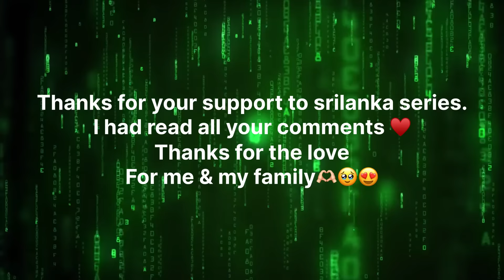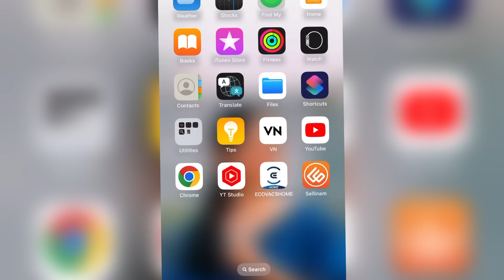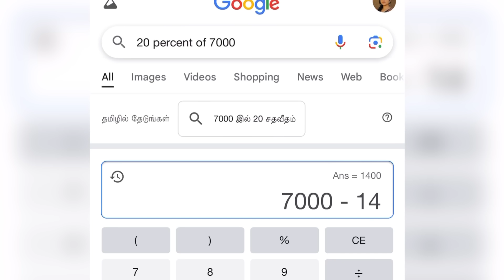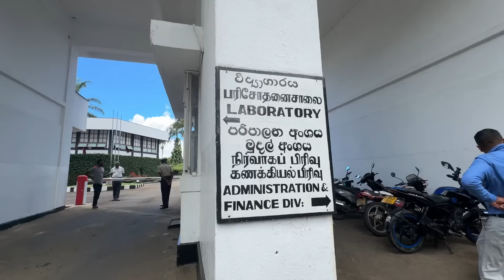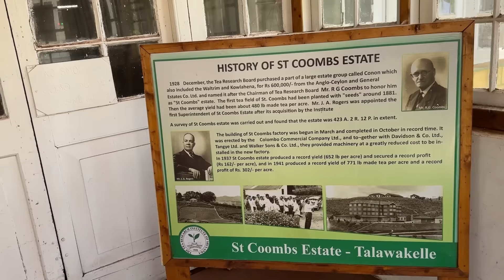இலங்கை மலையக மக்களின் வருமானம்🤧இன்னக்கி ஒரு புது சொந்தத்தை பார்த்தோம்😍anithasampathvlogs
Cheers!